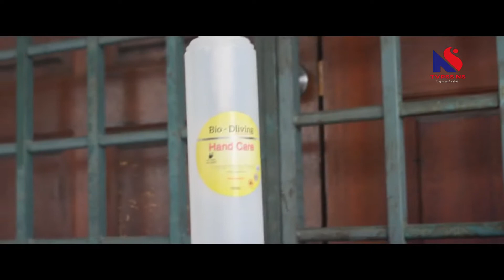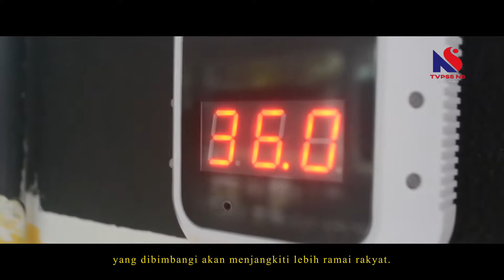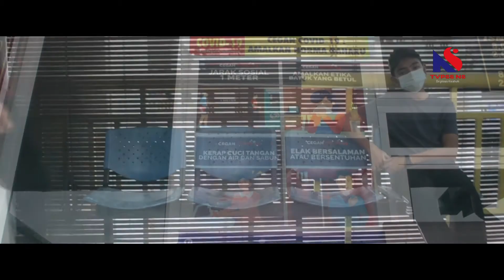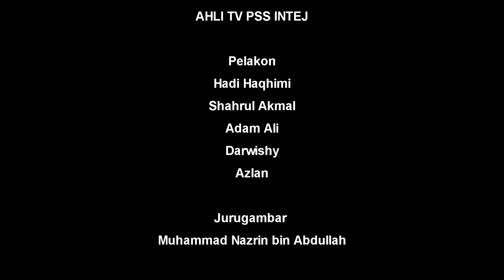ALLAH JAUHKAN CORONA DARIPADA KAMI (TVPSS INTEJ)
Allah Jauhi CORONA Daripada Kami

Ahli TV PSS INTEJ

Pelakon
Hadi Haqhimi
Shahrul Akmal
Adam Ali
Darwishy
Azlan

Jurugambar
Muhammad Nazrin bin Abdullah

Penyunting
Muhammad Hakim bin Ahmad Rusdin Yunus

 Pengarah
Muhammad Aufa Bin Ruslan

Penerbit
Nurqasih Mawar Wangi Binti Azlan